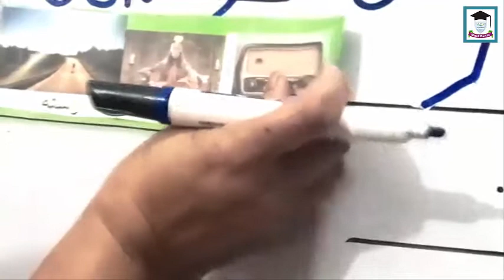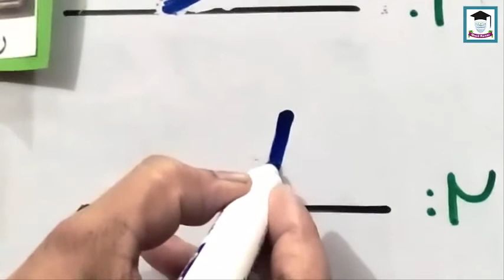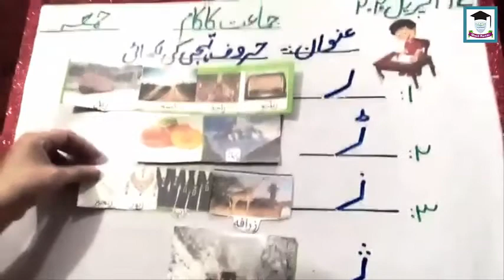Class Nursery Urdu Haroof e Tahaji